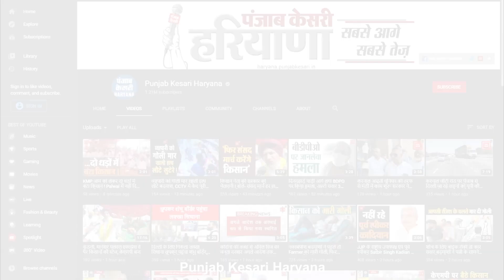सीवर का ढक्कन चुराने वाले को दुकानदार ने पकड़ा, कपड़े उतरवाकर छोड़ा, सीसीटीवी में कैद हुए दोनों